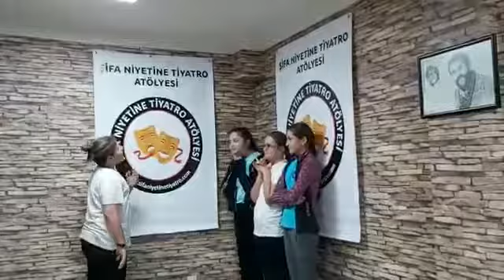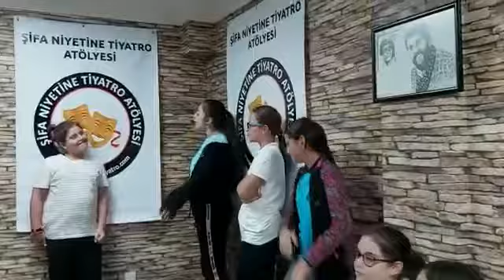Şifa Niyetine Tiyatro Atölyesi-Drama Doğaçlama